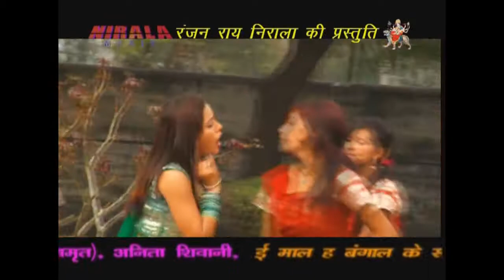Naya Naya Gawana Bhail | New Top Bhojpuri Holi Masti Song | Nirala Music & Film Production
Album- Dil Lag Gail
Music Director- M Suman
Singer - Ankesh Masum, Zara
Audio Label - Nirala Music & Film Production